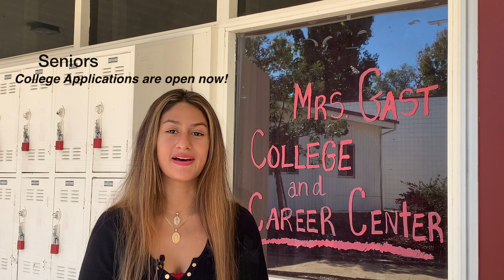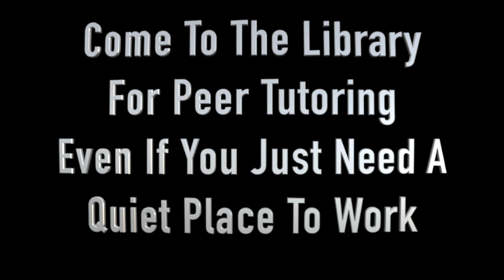SVHS Announcements 11/8/2021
Simi Valley High School Announcements 11/8/21